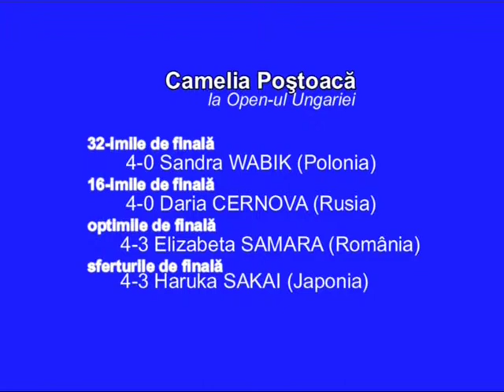jurnal 03 02 2014 sp 1 tenis de masa bogdan burhan camelia postoaca locul 3 la openul ungariei